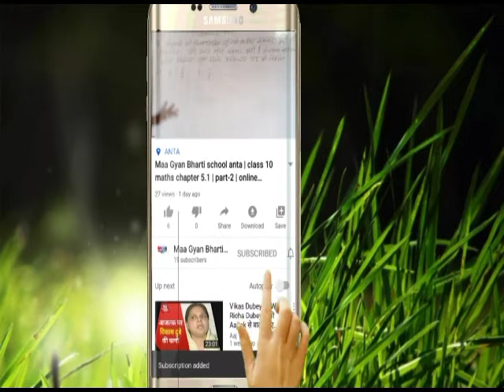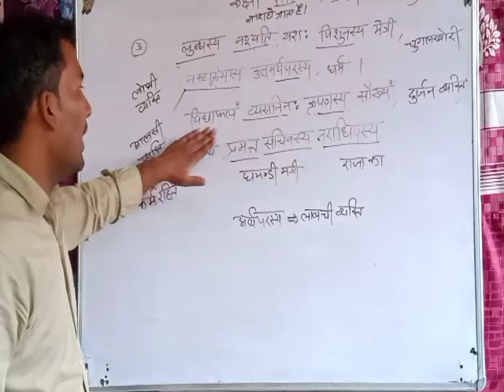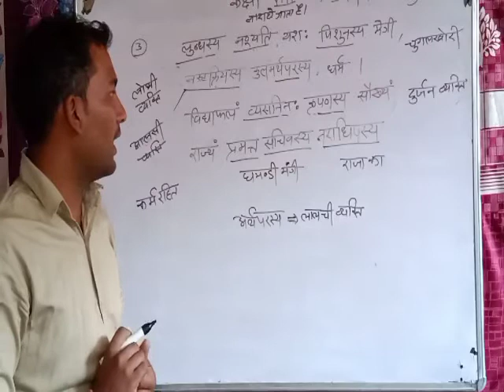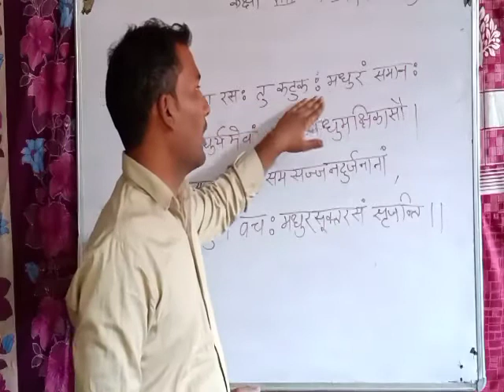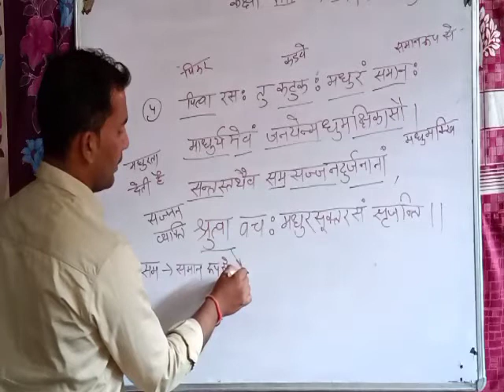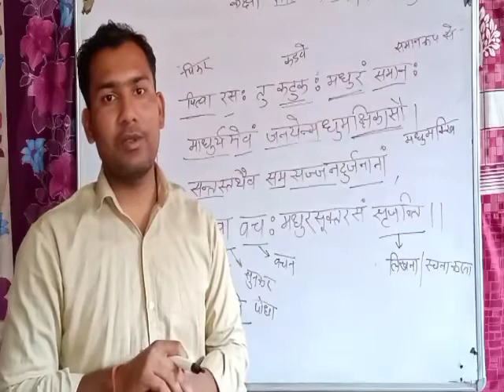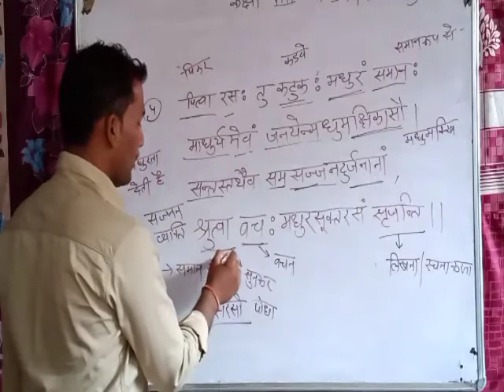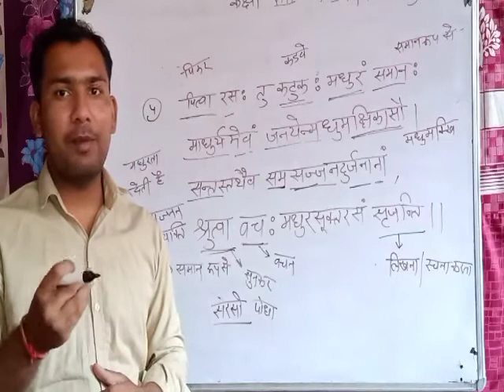class 8 | sanskrit | maa gyan bharti school anta | online clasess